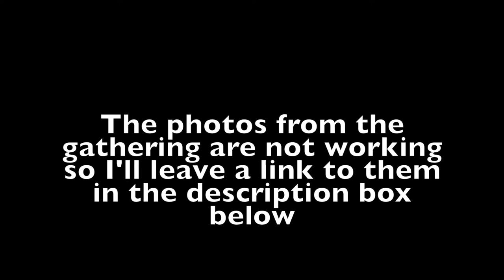ConnectiCon 2016 Vlog 1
Love Live! PotterTalia! And memes!

Stalk my Idol members!

Songs:
Bokutachi Wa Hitotsu No Hikari- µ's
Start Dash- µ's